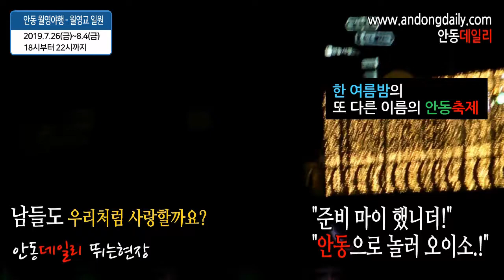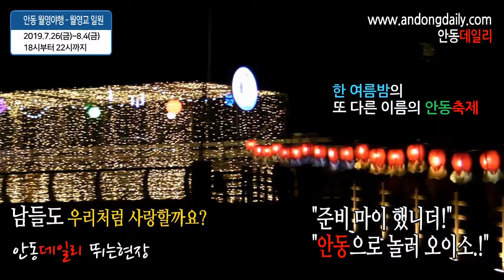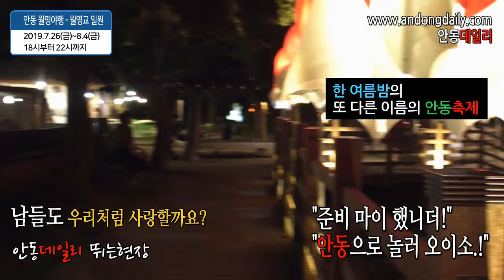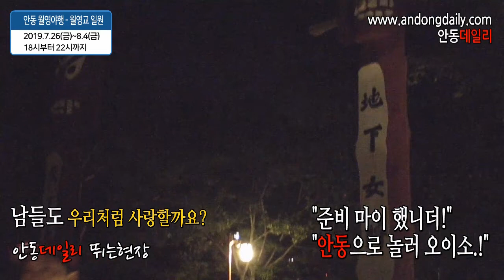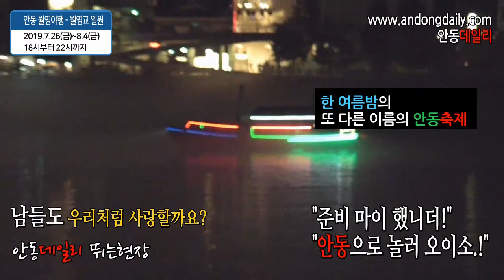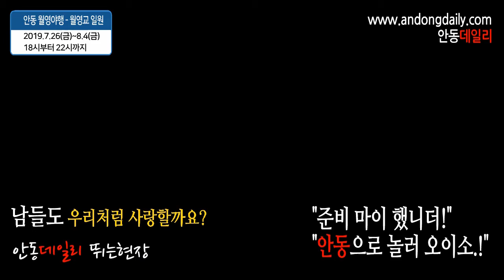안동 월영야행 2019.7.26(금)~8.4(일) 월영교 일원 -지역에서 세계로, 안동데일리TV, Since 2016